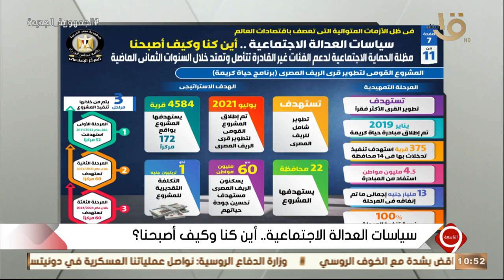التاسعة | "برنامج حياة كريمة".. يستهدف 22 محافظة بها نحو 60 مليون مواطن بتكلفة حوالي تريليون جنيه